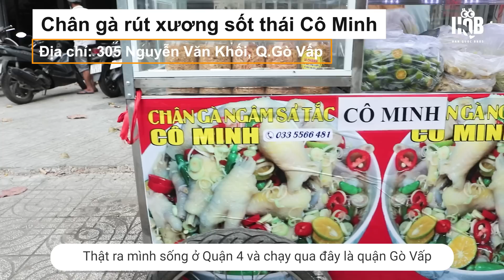Món ăn Việt Nam mà người ta phải xếp hàng để mua ở Hàn Quốc!?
Các bạn ơi, dạo này các bạn có biết 1 món đồ uống Việt Nam làm người Hàn Quốc đam mê chưa. Là nước mía đó! Ở Hàn Quốc người ta phải xếp hàng để mua đó nha. Và hôm nay, theo kinh nghiệm ăn uống của mình, mình sẽ giới thiệu các bạn 1 món ăn kết hợp với nước mía sẽ thành combo bá cháy luôn nhé. Các bạn có đoán được là món ăn gì không?